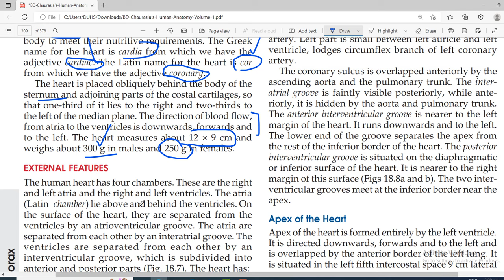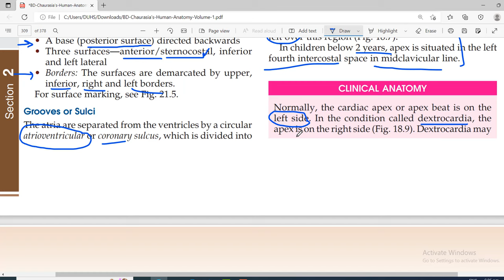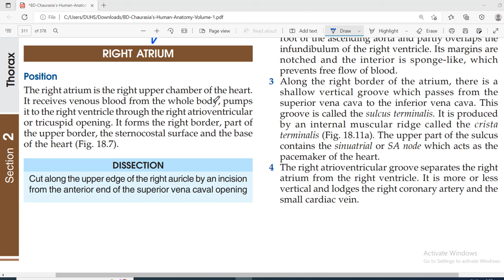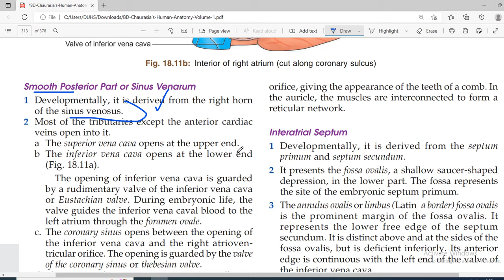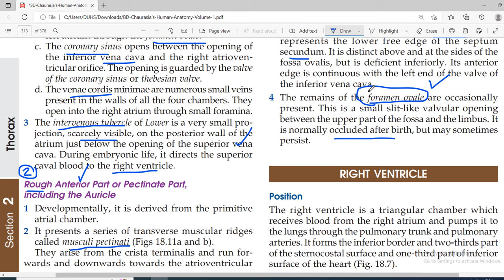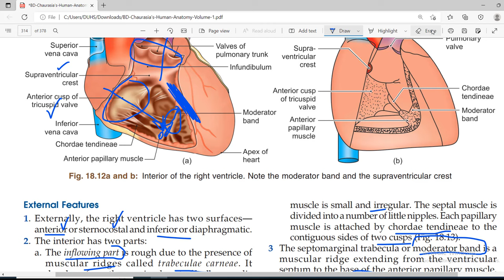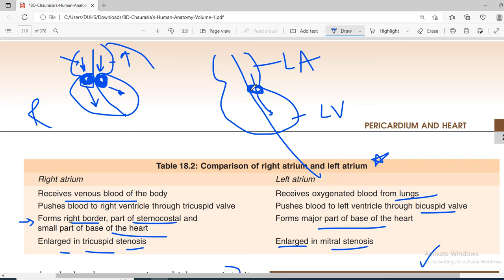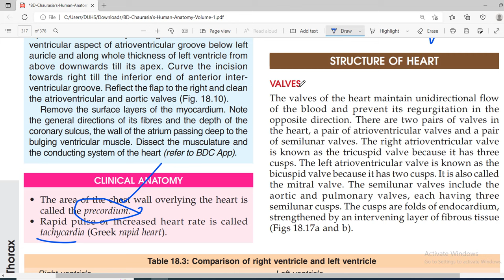Chp18 | Heart Chambers | Atria & Ventricles | BDC Vol 1 | Thorax | Dr Asif Lectures